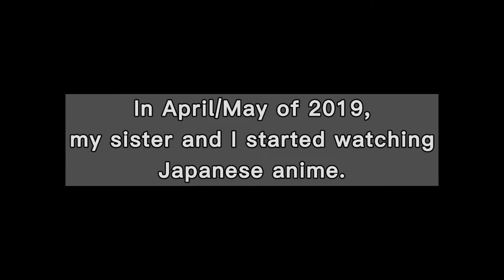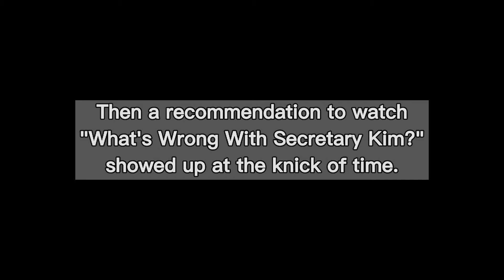Th3Immort4lPrinc3ss's Introduction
Hi, y'all （＾∀＾●）ﾉｼ
I'm Th3Immort4lPrinc3ss

(ﾉ◕ヮ◕)ﾉ*:･ﾟ✧

(ﾉ◕ヮ◕)ﾉ*:･ﾟ✧